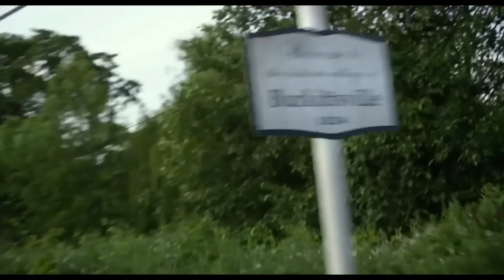Blair Witch 2016 - Bande annonce Vf - Film d' Horreur Page Facebook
James et un groupe d'amis décident de s'aventurer dans la forêt de Black Hills dans le Maryland, afin d'élucider les mystères autour de la disparition en 1994 de sa sœur, que beaucoup croient liée à la légende de Blair Witch. Au départ, les jeunes étudiants s'estiment chanceux en tombant sur deux personnes de la région qui leur proposent de les guider à travers les bois sombres et sinueux. Mais tandis qu'ils s'enfoncent dans la nuit, le groupe est assailli par une présence menaçante. Peu à peu, ils commencent à comprendre que la légende est bien réelle et bien plus terrifiante que ce qu'ils pouvaient imaginer...